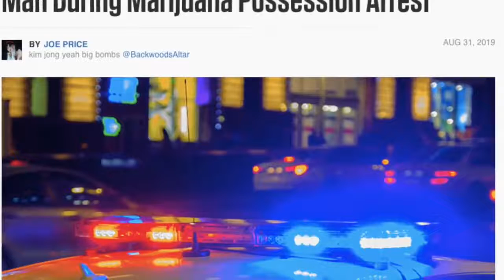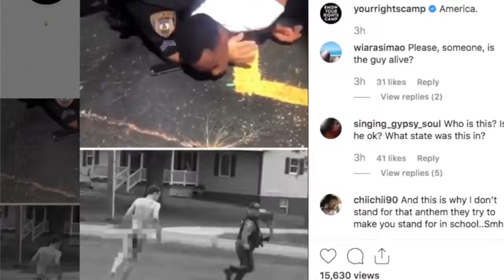Rasicm is alive and well! Stop ignoring the facts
One Was Arrested For Weed, The Other For Murder. Look At The Difference.